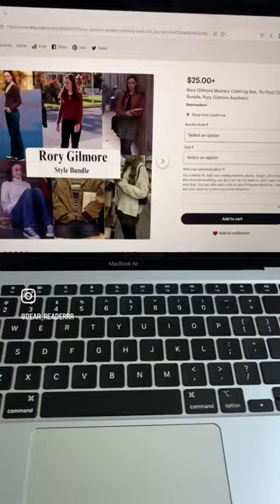Learn to dress like Rory Gilmore by clicking the link on my channel